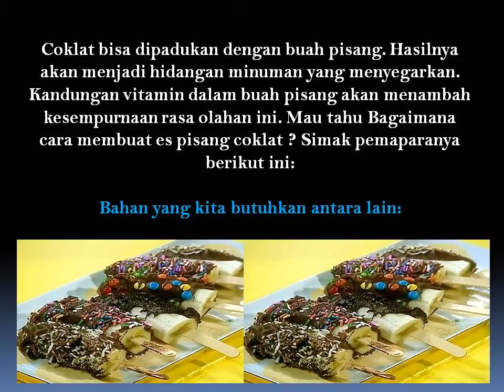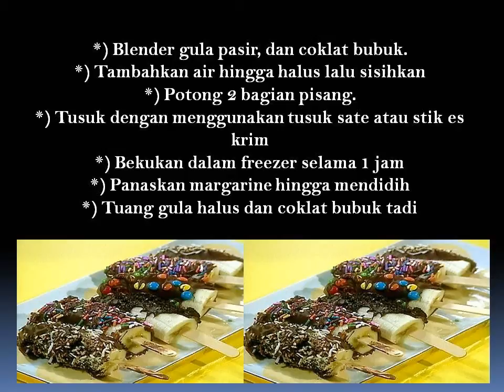Cara Membuat Es Pisang Coklat Segar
Es Pisang coklat siap dihidangkan. Cara penyajiannya bisa ditaburi meses atau toping lainya. Sajikan dalam cuaca yang panas, agar kesegaran es ini bisa diperoleh.